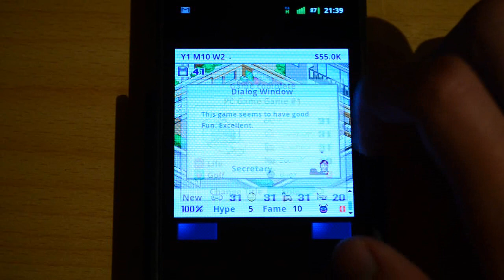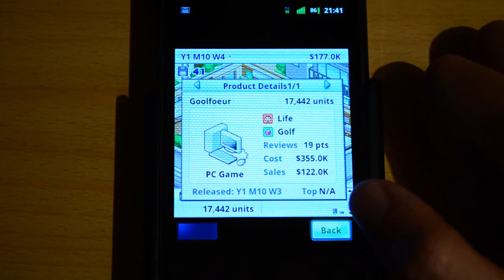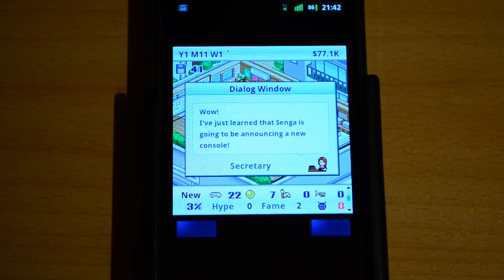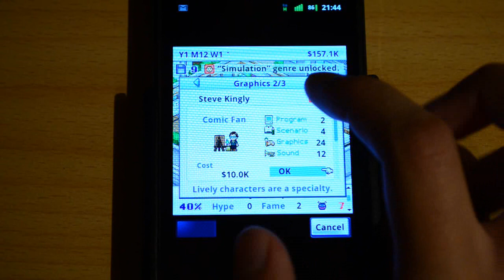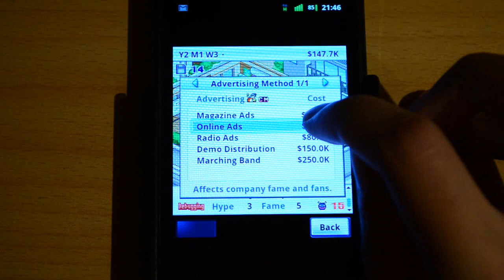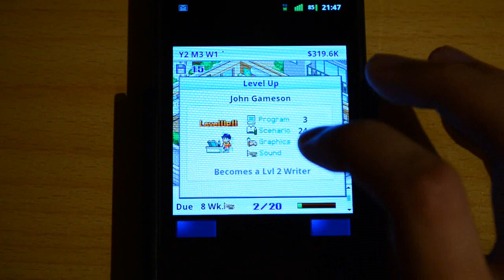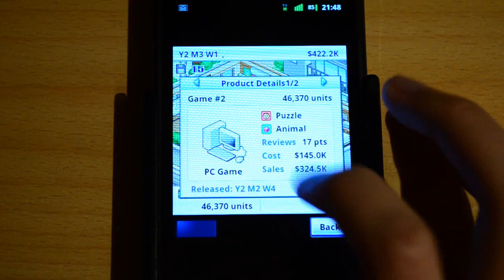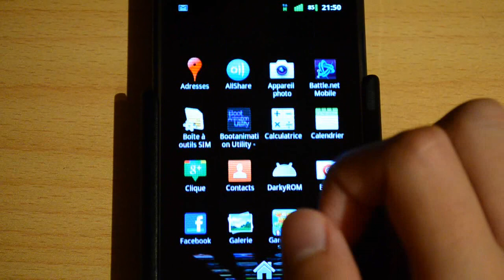Game Dev Story - Test - Part 2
Test de Game Dev Story sur Samsung Galaxy S.